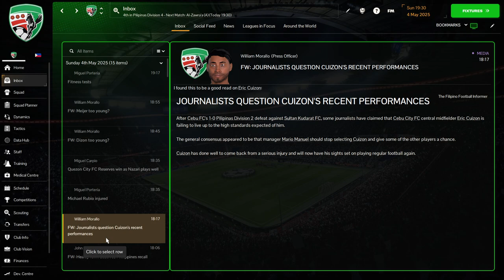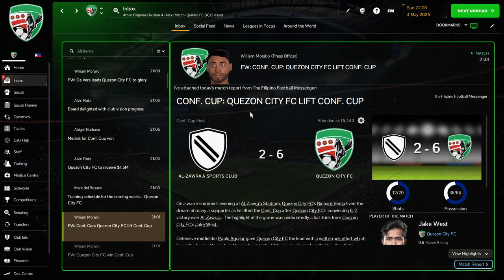FM24 Azkals S02E89 Al-Zawra'a vs Quezon City Conf. Cup Final#azkals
Welcome to FM Azkals, this is Football Manager content videos and the latest is Football Manager 2024 or FM 24 in which Philippines Team or Azkals are activated as well as other 100 cities and places in the Philippines are playable across 5 Divisions.